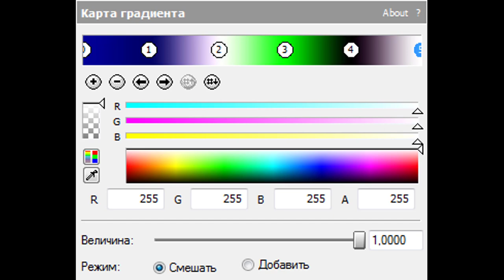How To Make SpectraHeavenlyPower